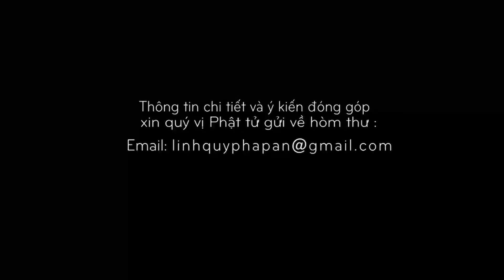Nghiệp Và Tư Tưởng - ĐĐ.Thích Minh Thành